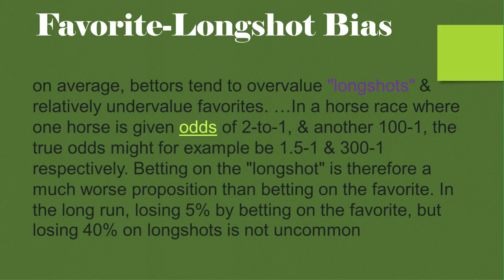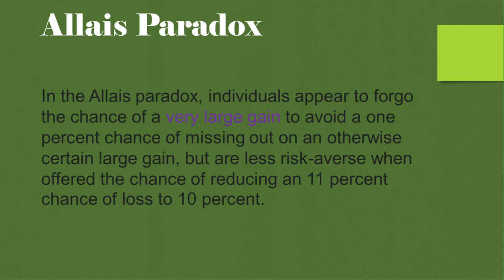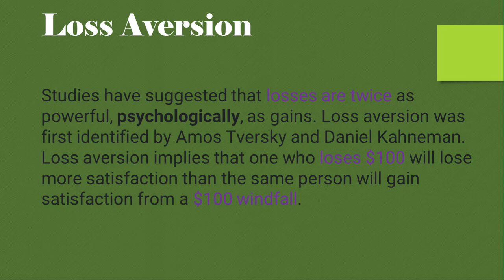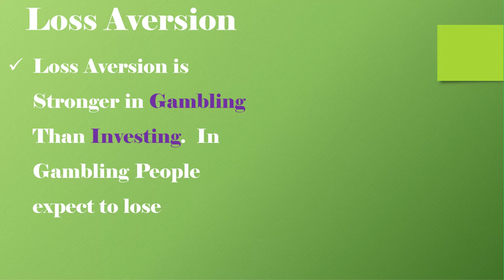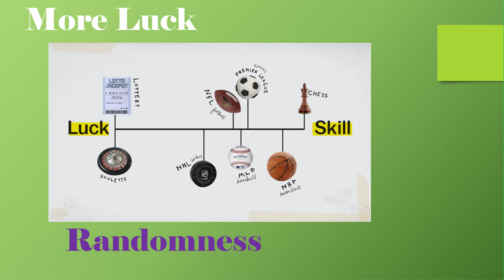Picking Longshots In Horse Racing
How to pick longshots in Horse Racing.  Handicapping against groupthink and finding longshots in horse races that increase your ticket value. How to bet on horse racing and find winners.  Learn how to find longshots in horse racing and the best races to look for longshots in horse racing.

02:16 The Favorite-Longshot Bias in Horse Racing
05:25 Allais Paradox in Horse Racing
07:35 Avoid Loss Aversion in Horse Race Betting

Support the Page:
If you like the topic and want more videos - hit the Thumbs Up Button